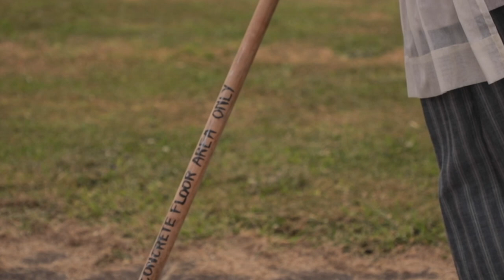KAKAHU HAU - Breath of Cloth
Moving image - Papakura Art Gallery
Fashion film/ visual art performance.
This is a moving image activating the values of Rongo (Peace) set in Taranaki, Ngati Ruanui, Hamua Hapotiki.  It activates geological spaces that are enriched with history and whakapapa. this is a two part series apart of Campbell Luke's Ph.D in Art and design Majoring in holistic methods in Fashion and decolonization methodologies.
Photographer: Bobby Luke
Director: Bobby Luke
Cameraman: Bobby Luke
Model: Calida Te Ahwe
Hair and Makeup: Hine Te Awhe